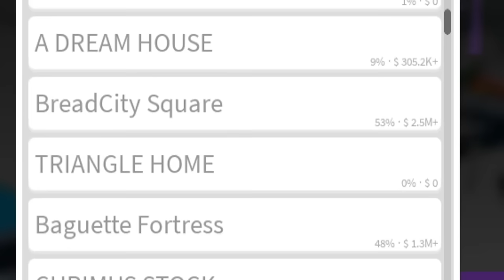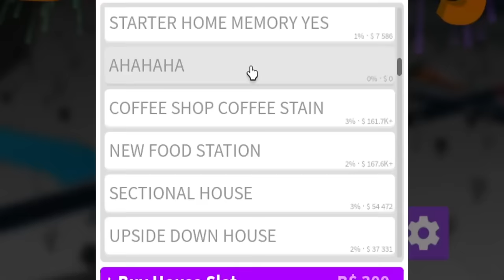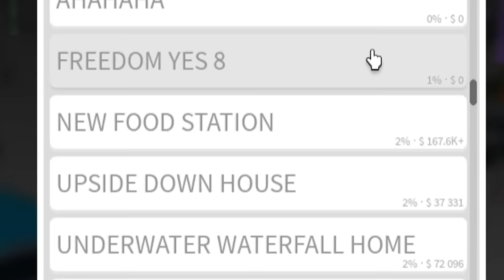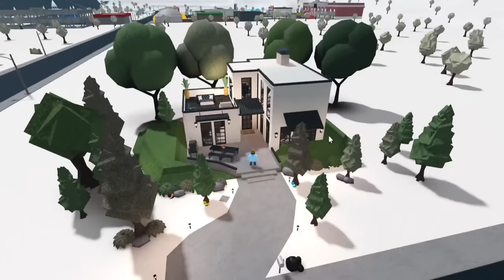DELETING 45 BLOXBURG PLOTS FOR THE NEW YEAR... sad but rich again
so it's a brand new year now and why not refresh ourselves with the annual deleting plots video! 45 plots this time say goodbye... but don't worry! more to fill in those spots soon enough

Monday - deleting my bloxburg plots for the new year (Done!)
Tuesday - bloxburg updates I'd love to see in 2024
Wednesday - bloxburg hard mode new house
Thursday - to be determined!

🔴Recording Program: OBS Studio
🎨Graphics: Adobe Photoshop
🎬Editing Program: Sony Vegas Pro